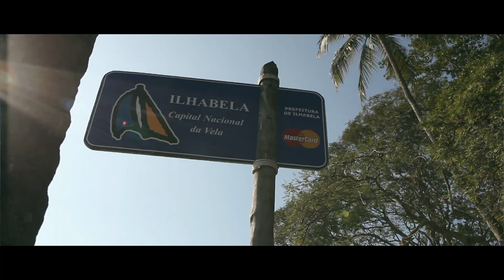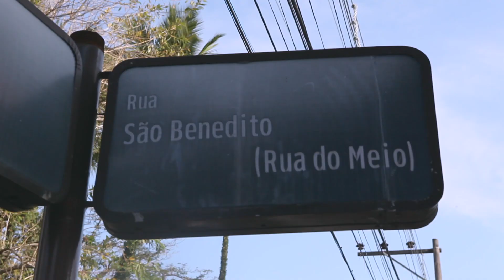ILHABELA COM MEU PET